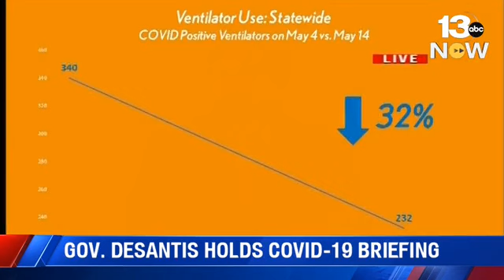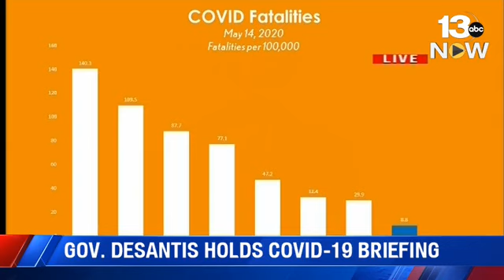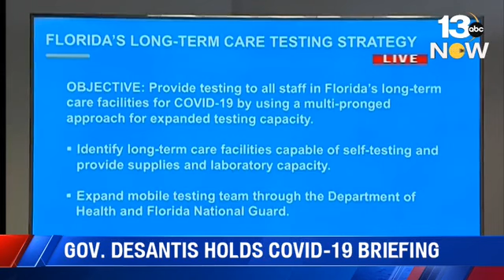Gov. Ron DeSantis reopens gyms